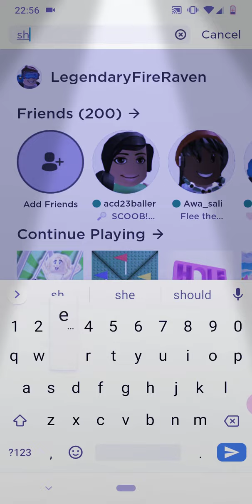Db coppying me for real, it is fair since I did it to her